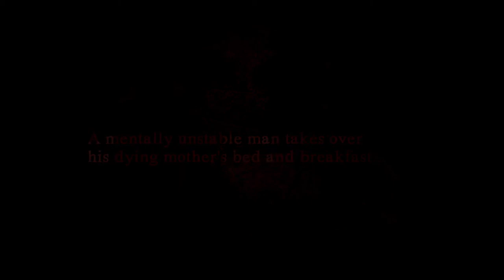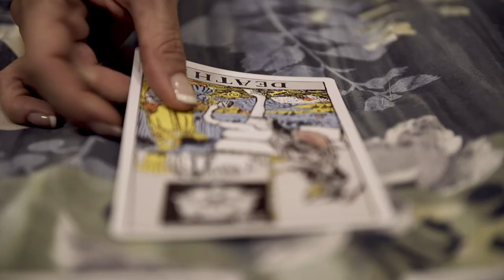HOUSE OF MANY SORROWS TRAILER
House of Many Sorrows is the newest film from Barry J. Gillis.
Guests of a country inn begin disappearing and dying, after a mentally unstable man takes over his terminally ill mother's bed and breakfast operation.